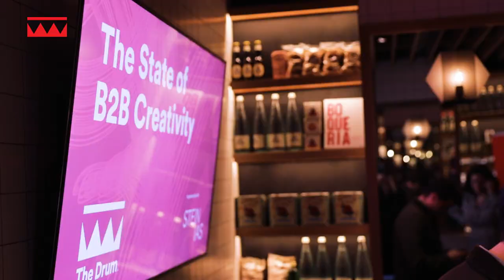The state of B2B creativity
The Drum in partnership with Stein IAS hosted a roundtable with industry experts to discuss the state of B2B creativity, explore how creativity in the sector is currently evolving and how it needs to evolve going forward.